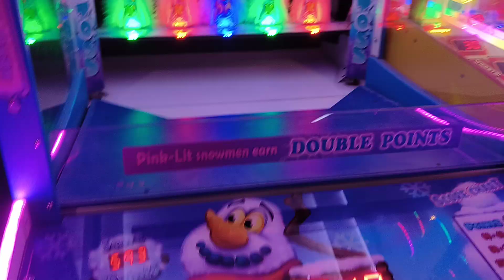LuLu Hypermarket Hyderabad Games zone